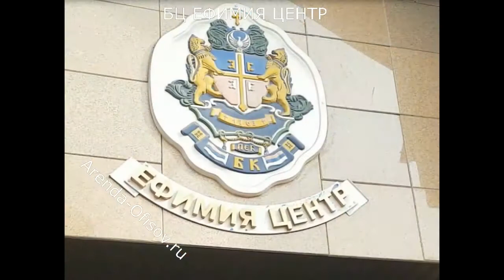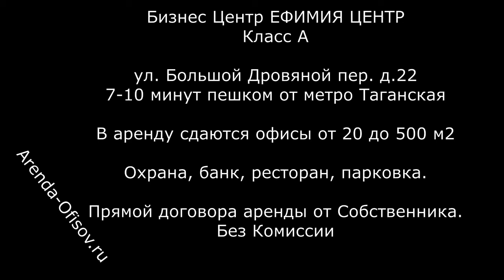Бизнес-центр Ефимия / Большой Дровяной 22 Аренда офисов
Аренда в бизнес-центре Ефимия / Arenda-Ofisov.ru
Москва, ЦАО, улица Николоямская, дом. 40/22, стр. 4

Аренда офисов класса B+ в бизнес-центре Ефимия (без комиссии), обновления по свободным площадям.
Индивидуальный подход к арендаторам офисов.

Бизнес-центр «Ефимия» располагается в центре деловой активности столичного бизнеса. Николоямская улица, на которой находится деловой комплекс, издавна славилась купеческими лавками и доходными домами. Здание делового центра относится к объектам коммерческой недвижимости элитной категории «А», что в полной мере оправдывается количеством и качеством помещений, предлагаемых под аренду офисов.

Старинный особняк, в котором сейчас располагается бизнес-центр «Ефимия», был полностью реконструирован, с применением новейших технологий и обеспечением современными инженерными системами, что привлекает компании желающие арендовать офис, отвецающий всем современным нормам. Респектабельные фасады здания отделаны керамогранитной плиткой и украшены блоками витражного остекления. Богато оформленная входная группа ведет в просторный вестибюль, где налажена работа службы ресепшн. Для перемещения между офисными этажами можно воспользоваться одним из двух современных бесшумных и скоростных лифтов.

Деловые площадки в бизнес-центре «Ефимия» распланированы в функциональном и классическом кабинетном стиле. В аренду можно выбрать офисные блоки, где возможно размещение индивидуальной мини-кухни и собственных санузлов. К услугам арендаторов охраняемая наземная парковка.